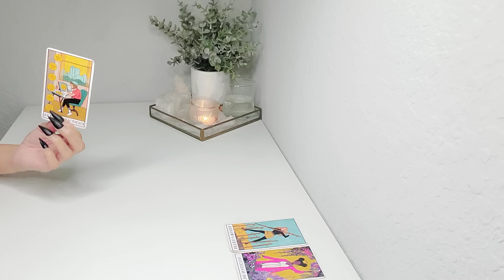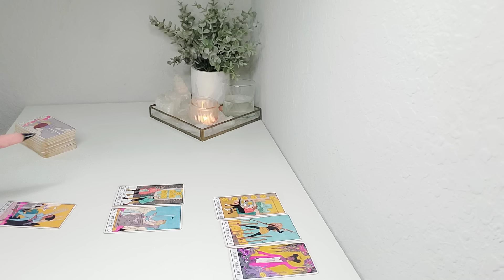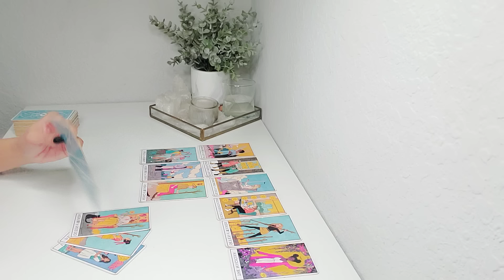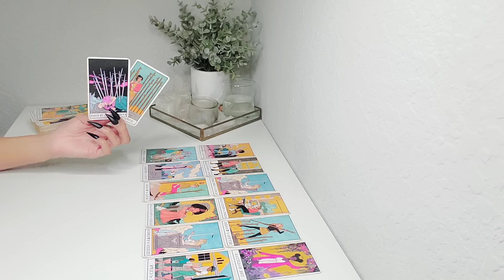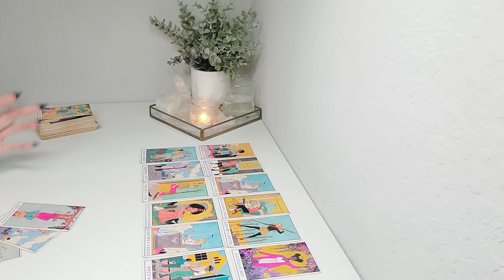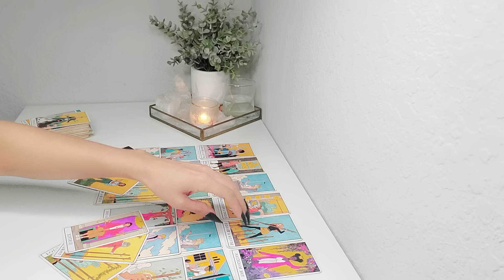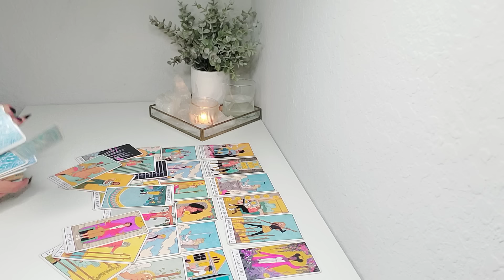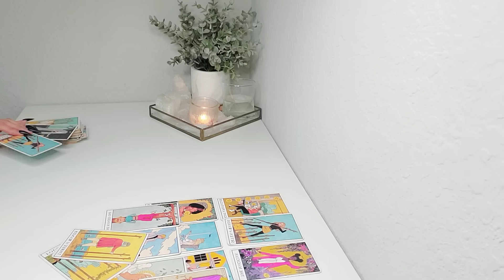❤️ Aries | "Oh Boy Are They Not Gonna Like This!" May 2024